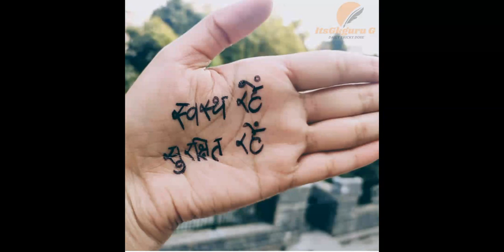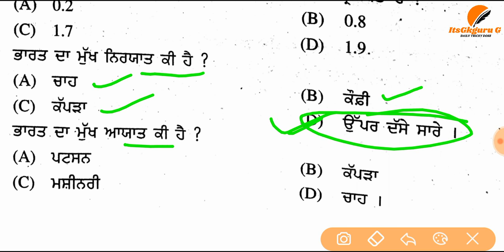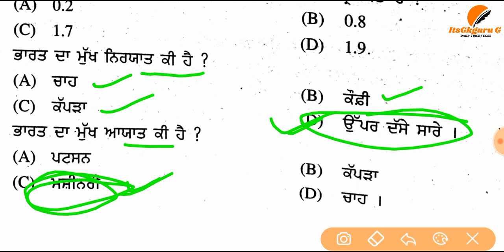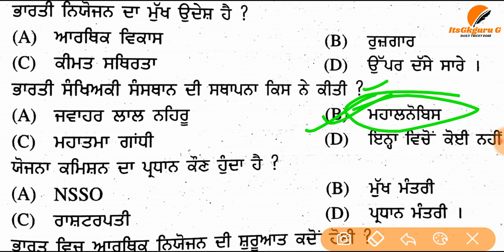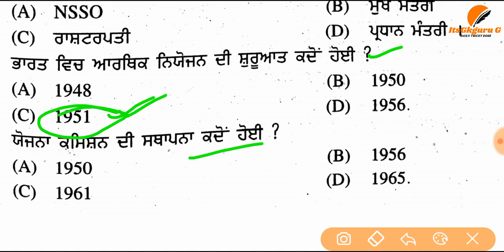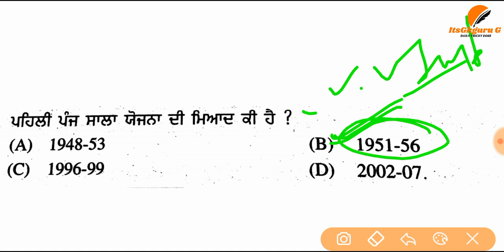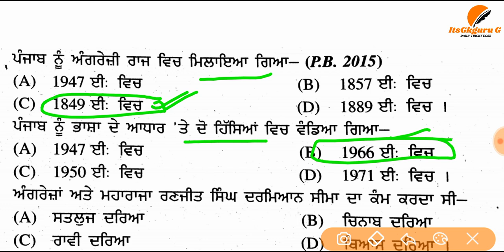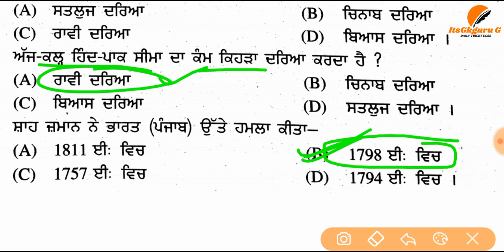ਅਰਥ ਸ਼ਾਸਤਰ ਦੇ ਮਹਤੱਵਪੂਰਨ ਪ੍‌ਸ਼ਨ P2||E.T.T 2ND PAPER ||ECONOMICS IMP mcqs For ETT 2nd Exam ||itsgkguru G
Part (3)